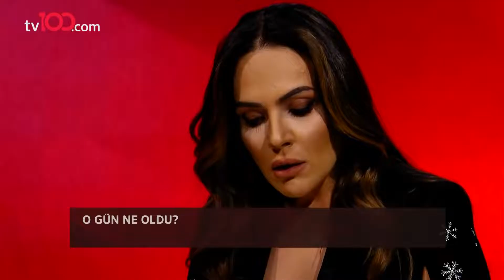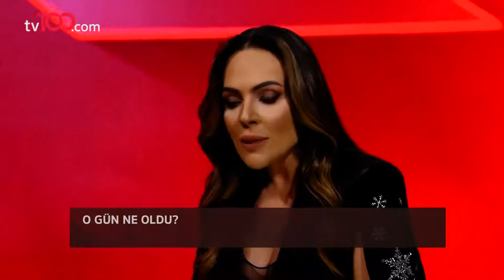Buket Aydın | Okan Bayülgen ile Nokta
Okan Bayülgen ile Nokta'nın ilk konuğu Buket Aydın oldu. Buket Aydın hakkında merak edilenler Nokta'da yanıt buldu.